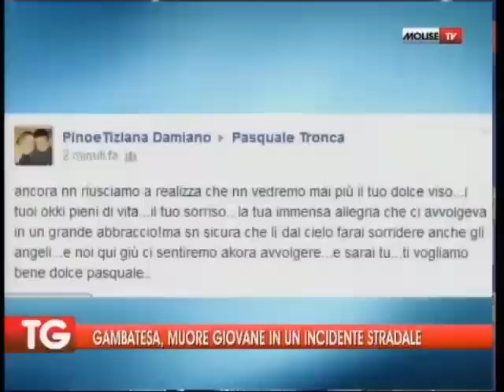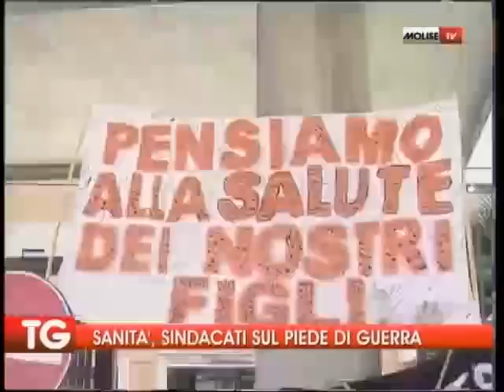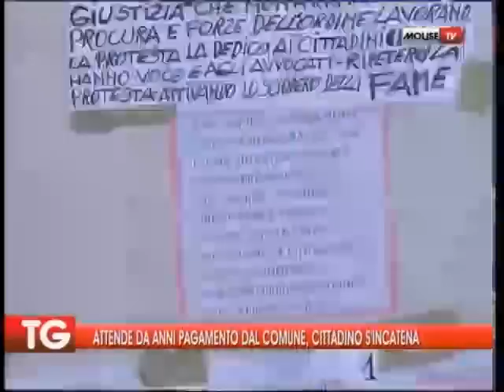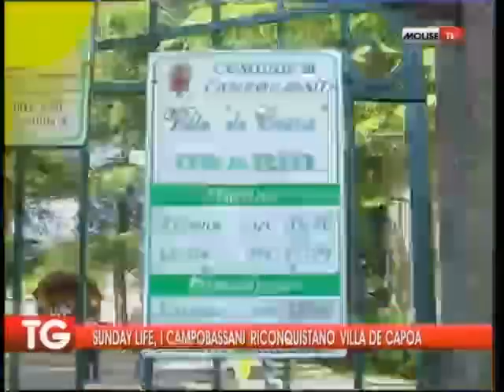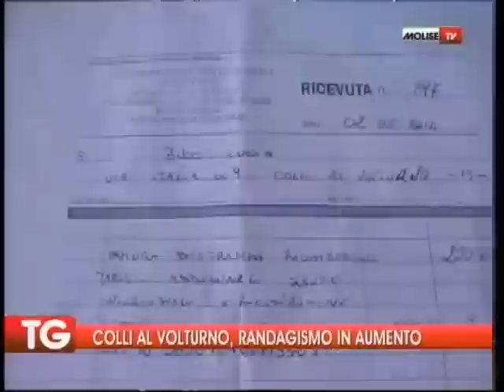tg 08 06 2014